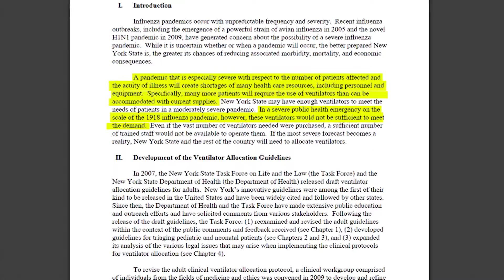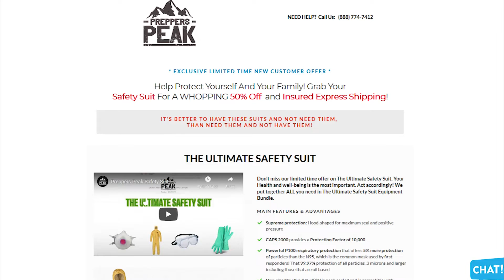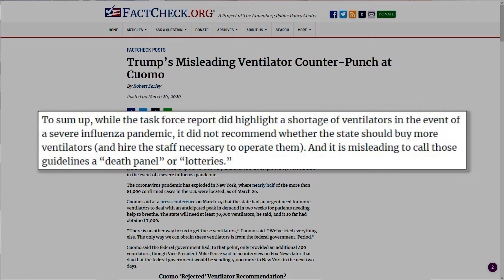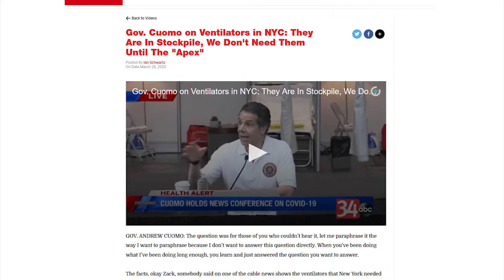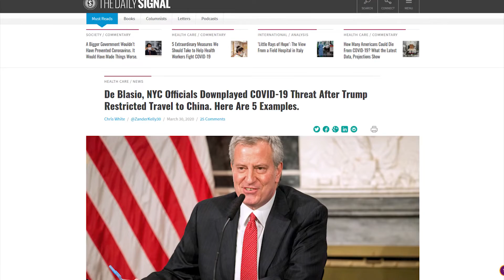CNN: Fredo Begs Brother To Run For President During Insane Interview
⭐️⭐️⭐️ Purchase Your Ultimate Safety Suit:

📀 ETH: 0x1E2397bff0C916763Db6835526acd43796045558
📀 BTC: 13dnHJyCaLFgzxXZLSSXhgbqAfioXHo33t
📀 LTC:  LRaNzJD6PmCR7FkqHTuSgiAYkE9GSKG8g8
📀 DASH: XasuQ2cSEuPRSnG47XyShcW9XvM1xh6Em8
(Artist gave me permission to use)
DronetekPolitics